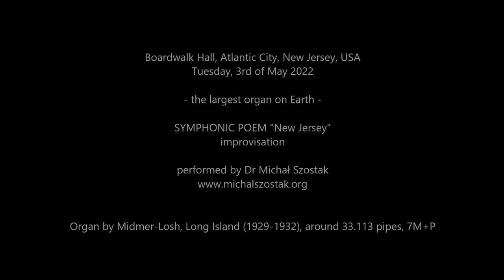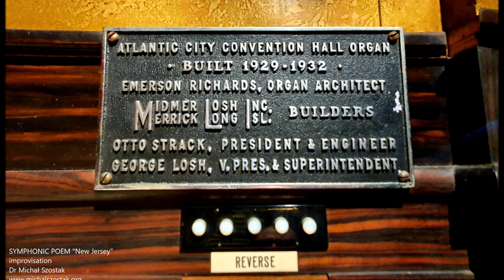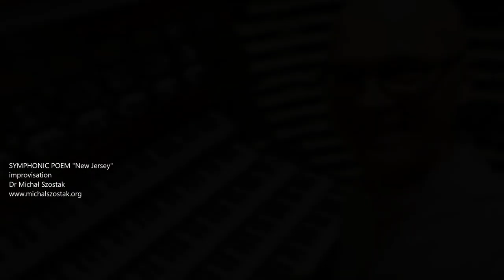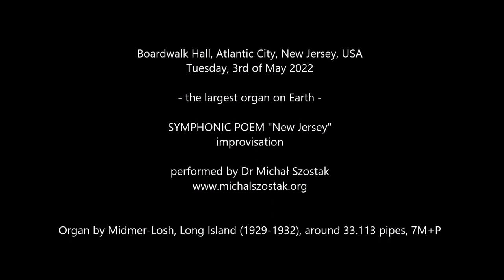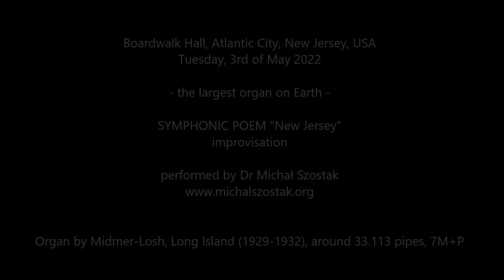Symphonic Poem "New Jersey" - Dr Michał Szostak, improvisation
Jim Whelan Boardwalk Hall, Atlantic City, New Jersey, USA
Tuesday, 3rd of May 2022

Symphonic Poem "New Jersey" improvised by Dr Michał Szostak on the largest organ on Earth (33.113 pipes, 7M+P) built by Midmer-Losh Company from Long Island in the years 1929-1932